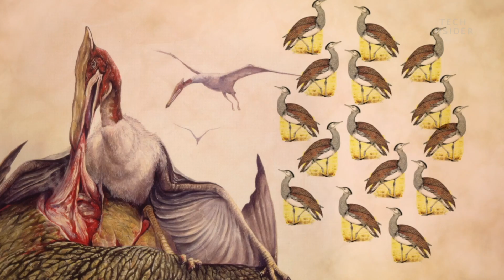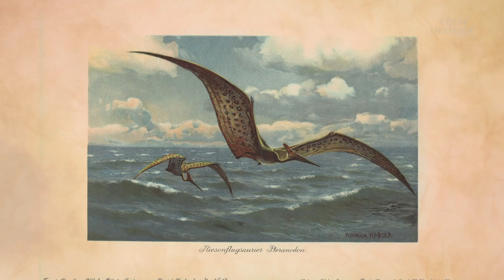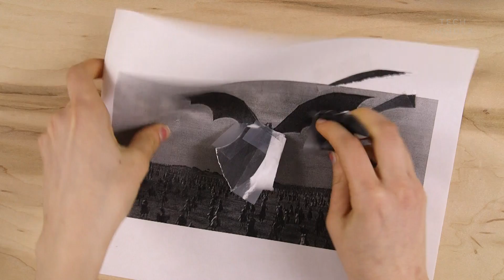Why The 'Game Of Thrones' Dragons Couldn't Fly In Real Life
If the dragons in "Game of Thrones" wanted to fly in real life, they’d need to look a lot different than they do on the show. For one, they’d need jacked leg muscles to heave their huge bodies off the ground. Plus, they’d want larger stronger wings in proportion to their body, similar to the wings of a giant pterosaur, a real enormous reptile that flew through the skies during the time of the dinosaurs.